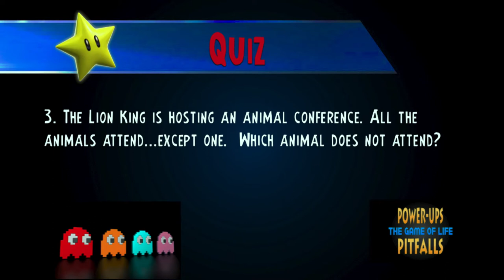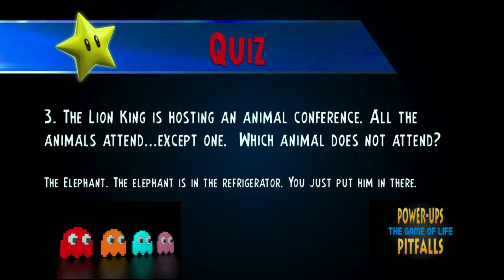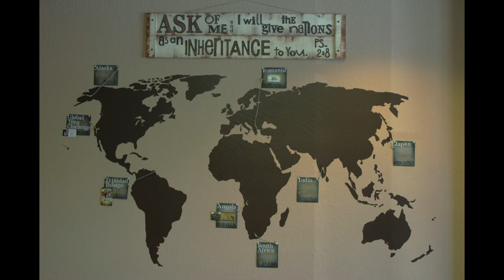04-27-14: The Game of Life (part 1) - Power-Ups and Pitfalls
In the game of life, few finish well.  But what if, as in a video game, you were able to enter in a few "cheat codes" to get some power-ups on life?